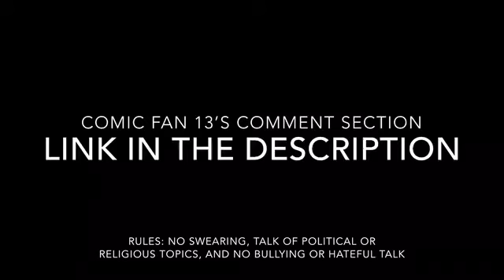UPDATE! | “‘Twas a week after After The Update” | TTTE/‘Twas the Night Before Christmas Parody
TTTE is owned by Mattel

‘‘Twas A Night Before Christmas” was written by Clement Clarke Moore